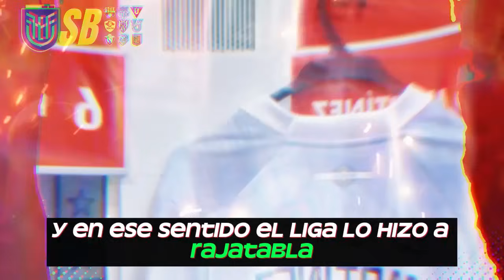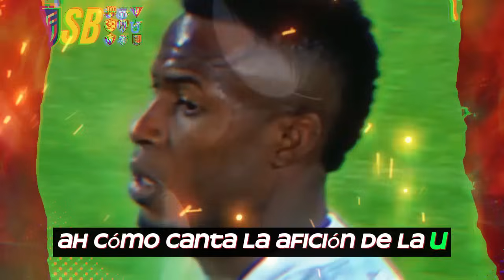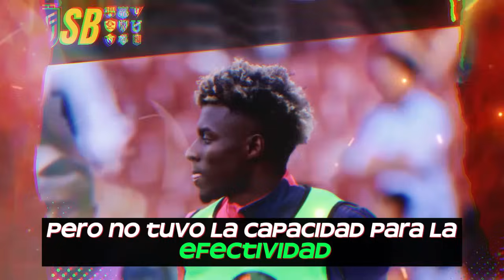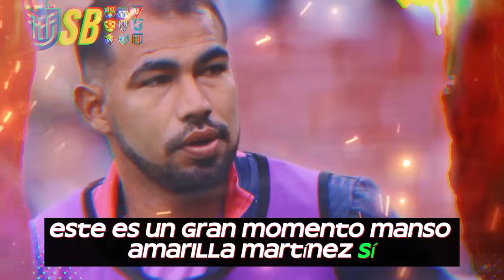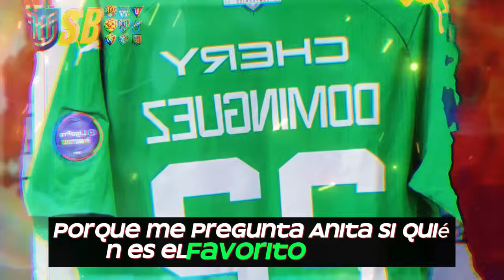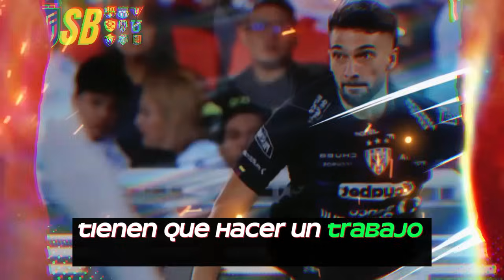LIGA VENCIO A IDV Y SE PERFILA PARA GANAR LA ETAPA - IDV SE DESCUIDA MUCHO QUE PASA?